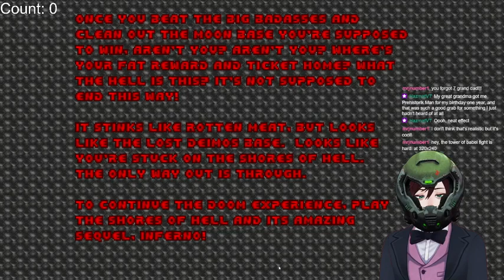Doom with Bloom: Doom RTX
Ray traced Doom?  Are we in the future or the past?